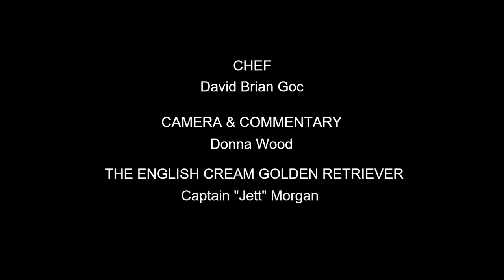Secrets to the Best Margaritas at Home! Make the Perfect Margarita | Scratch Recipe the Easiest Way!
Join us as we make Margaritas from Scratch with friends! This Margarita from Scratch Video shares the best lime margarita from scratch. This Margarita from Scratch is a Secret Recipe. Join Pub Travels as we learn how to make Margaritas from Scratch.

What is Pub Travels?

Pub Travels is an American travel, food and beverage concept on social media.  David Brian Goc and his wife, Donna, travel locally in the Chicago area, as well as, nationally and internationally, exploring cultures and cuisine.

With a focus on pubs, ale houses, bars and restaurants, the couple combine travel, cooking and history pertaining to each location they visit.

With David’s background as a Chef, the concept focuses on the preparation, cooking and presentation of food and drink.  They explore how ingredients and recipes have evolved throughout history.

Episodes may highlight a dish or concept and explore how it is different within each region
and its evolution. Meeting people and making friends along the way, through food and laughs.